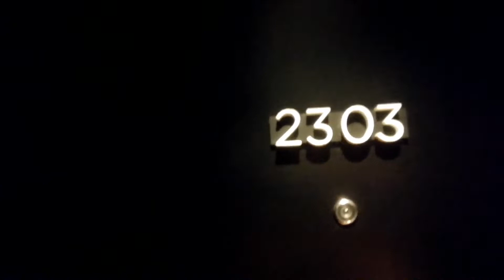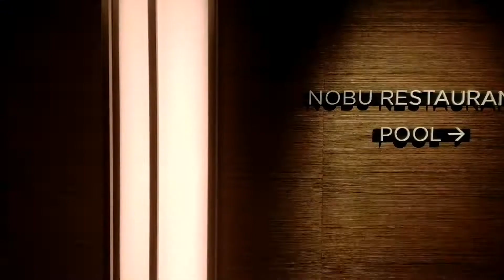My Mother's Birthday Celebration 2021 | gratefulouise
We have celebrated the 50th birthday of my mom last July 3. Indeed, God has a purpose for everything that happened and we are grateful for His faithfulness to my mom's life.

Also, I featured on this vlog my not so surprise gift for my mom which is an overnight staycation at City of Dreams. We really had a great time there and I hope to come back again on my birthday next year.